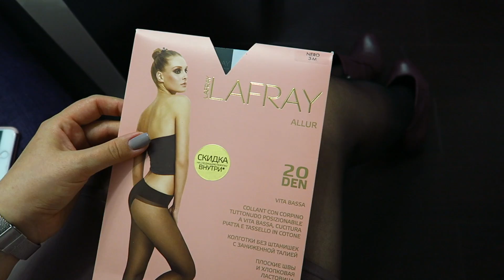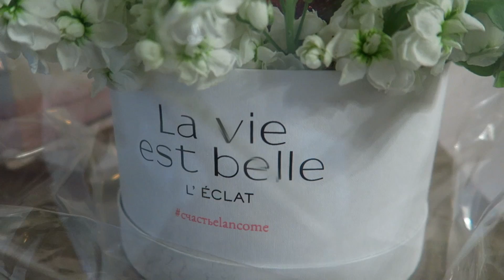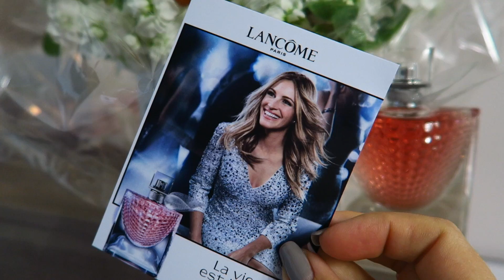БУДНИ ТУНЕЯДКИ | ВЕРОНИКА, НУ КОГДА ЖЕ ДЕТИ? | ПРО ПЛАНИРОВАНИЕ ДЕТЕЙ | NIKKOKO8